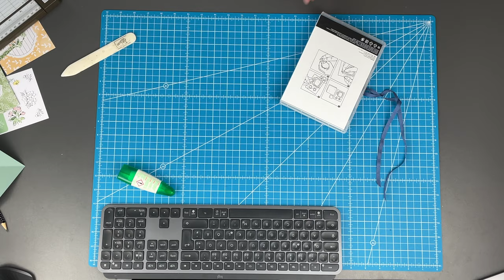Wie geht das? DIY Anleitung - Kipp Karte mini mit Stampin' Up! basteln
In meiner Anleitung zeige ich dir heute eine Kipp Karte oder Tilt Card.
Verwendet habe ich dafür das Kartensortiment Erinnerungen und Mehr von Hand gemalt.

Alle im Video verwendeten Materialien und Werkzeuge kannst du direkt bei mir bestellen.

Werkzeuge & Hilfsmittel:
Papierschneidemaschine - #152392
Stempel- u. Perforiermatte - #126199

In diesem Video werden die Produkte der Firma Stampin'Up! beworben. Da ich unabhängiger Stampin'Up! Demonstrator bin, kannst du alle Produkte über mich beziehen!